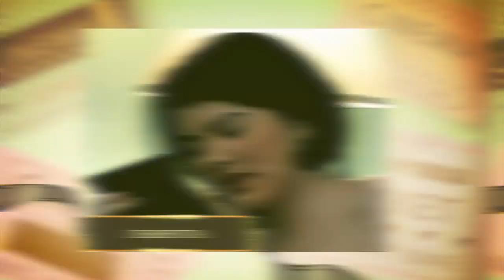I Heart Movies: This Week on Timeless Telesine (March 6-12, 2023)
Buong linggo namin kayo hahandugan ng free movies! Tawagin na ang friends and family para mag-enjoy kayo together while watching 'Timeless Telesine' dito sa IHeartMoviesPH!